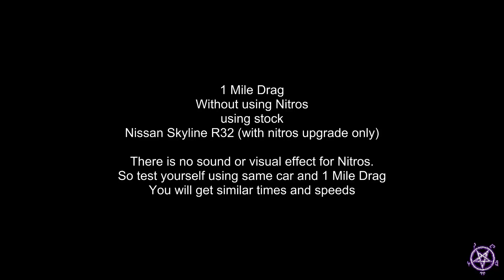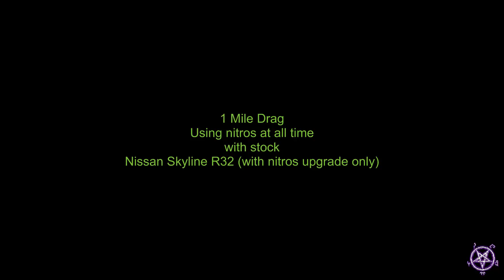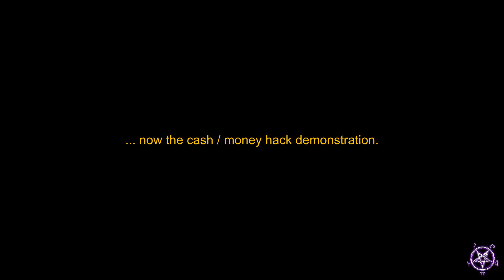Need for Speed Shift 2 SpeedHunters DLC (NFS S2 / S2U / SH) - trainer - Infinite Nitros & Cash